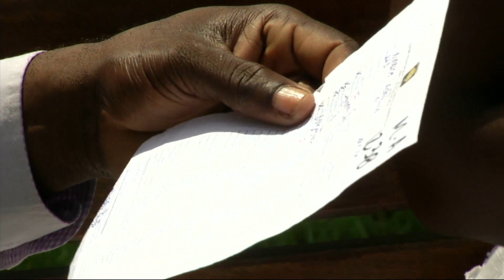Fala Angola programa exibido no dia 21.01.2019 pt2